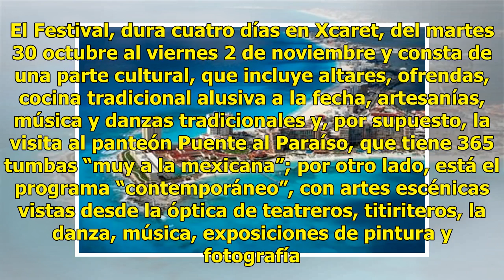Todo listo para el Festival de Vida y Muerte de Xcaret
CANCÚN (Infoqroo).– Todo está listo para el martes 30 de octubre comiencen, en punto de las 4 de la tarde, comiencen las actividades de la 13ª. Edición del Festival de Tradiciones de Vida y Muerte de Xcaret, que este año tendrá a Zacatecas como estado invitado, informó su directora, Leticia Aguerreb...